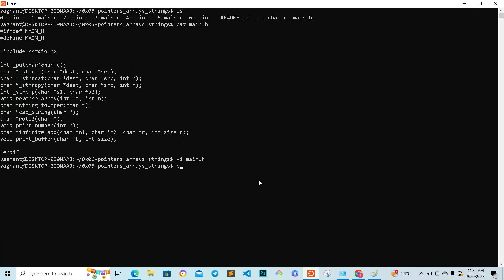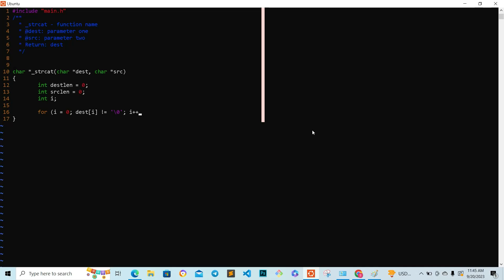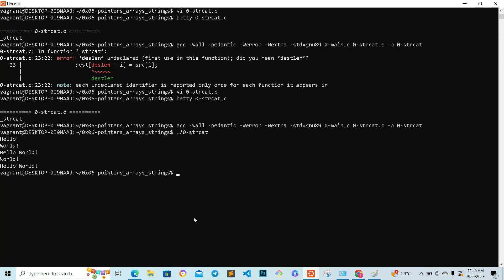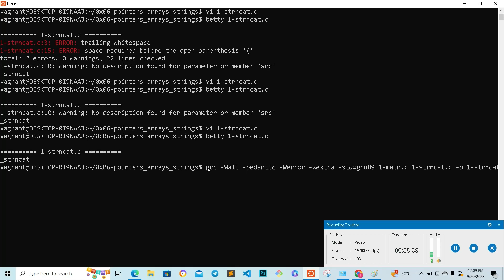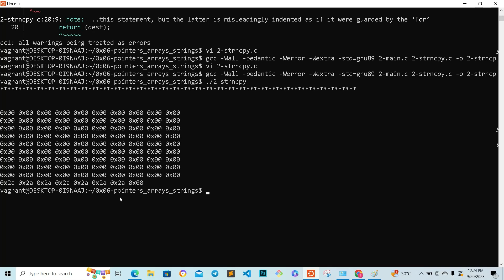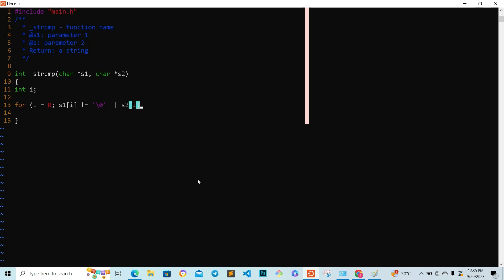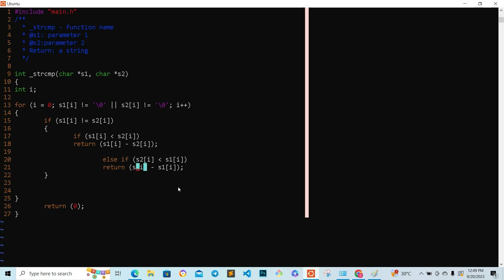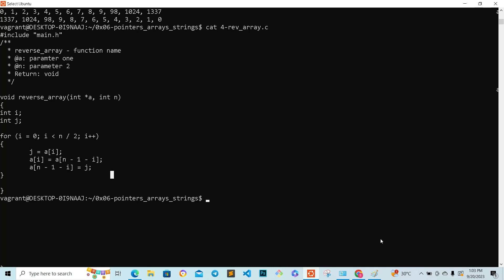0x06. C - More pointers, arrays and strings 100% done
0x06  C  - More Pointers, arrays and strings 200% done with  explanations